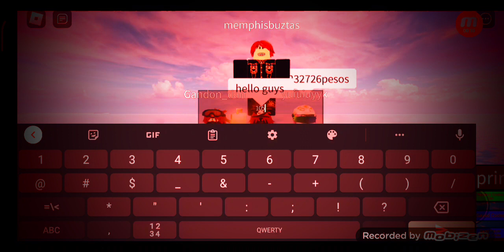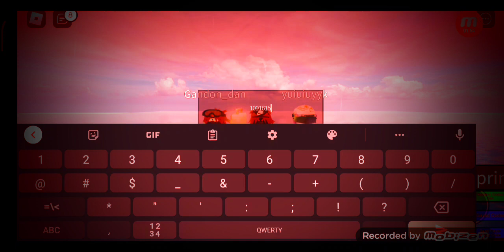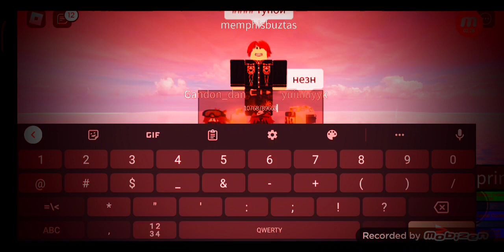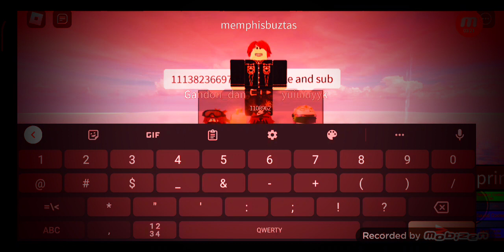ROBLOX][DOOMSHOP ⚒️][PHONK👹][ AUDIO LOUD VORKING] !!2022!! IDS